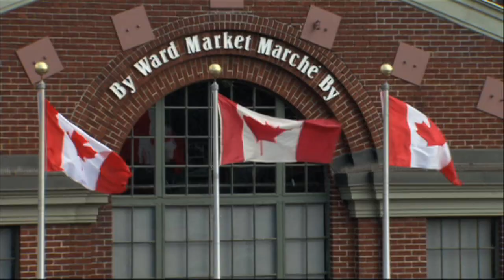About Ottawa - Carleton University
Come and discover the city of Ottawa, a city of beauty and contrast. The high-tech capital of the country, Ottawa is also a city of park-like greenery and interconnecting rivers and canals.